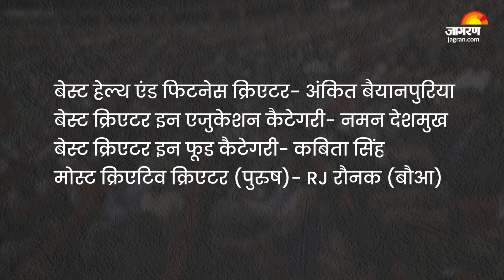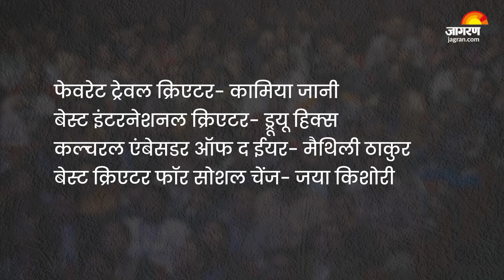National Content Creator Award: PM Modi से किन्हें किया सम्मानित | Hindi News | Bharat Mandapam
National Content Creator Award: 8 मार्च को PM Modi ने देशभर के अलग-अलग क्षेत्रों में काम करने वाले Content Creators को National Content Creator Award से सम्मानित किया। Delhi के Bharat Mandapam में नेशनल क्रिएटर्स अवॉर्ड्स कार्यक्रम का आयोजन किया गया। यह आयोजन देश के नए दौर को पहचान देने का आयोजन था। अवॉर्ड के दौरान पीएम मोदी ने युवाओं से बातचीत भी की। नेशनल क्रिएटर्स अवार्ड कहानी सुनाने, सामाजिक परिवर्तन की वकालत, पर्यावरणीय स्थिरता, शिक्षा और गेमिंग सहित अन्य क्षेत्रों में उत्कृष्टता को बढ़ावा देने के लिए शुरू किया गया है। मोदी ने कार्यक्रम में 23 लोगों को सम्मानित किया।